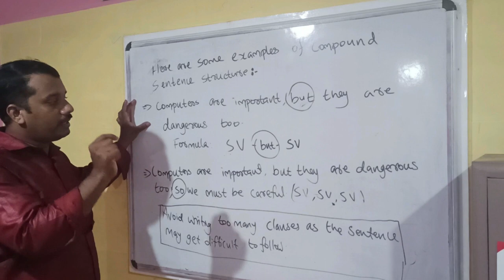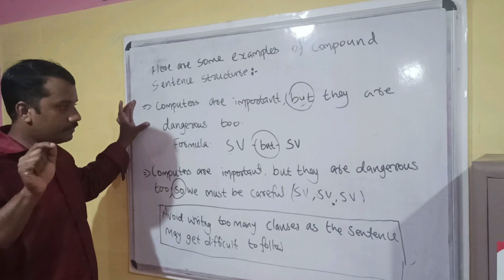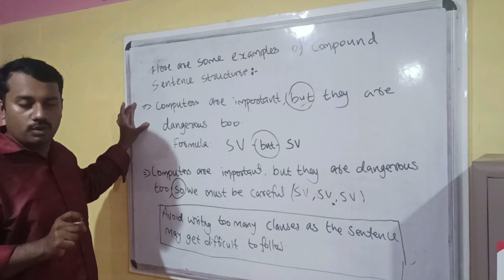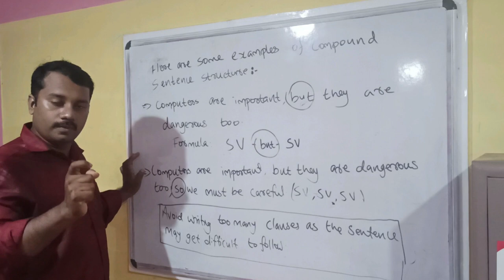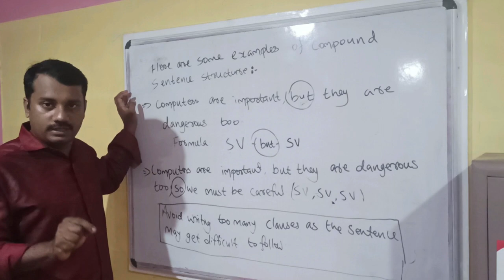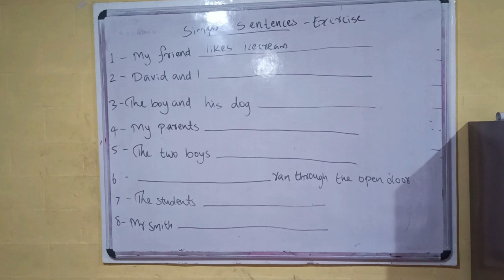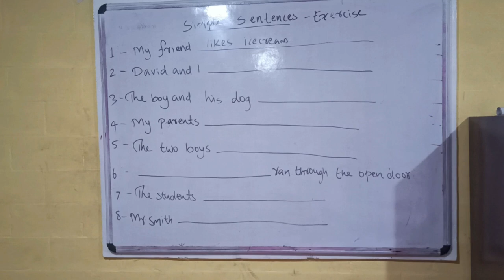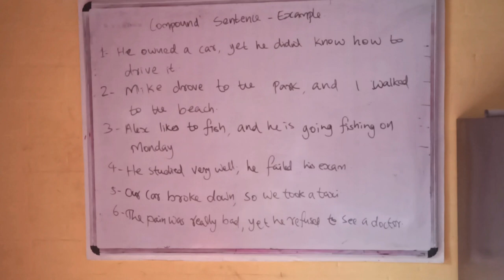III Semester | Types of Sentence | Part 2